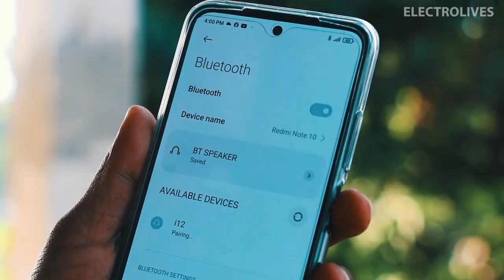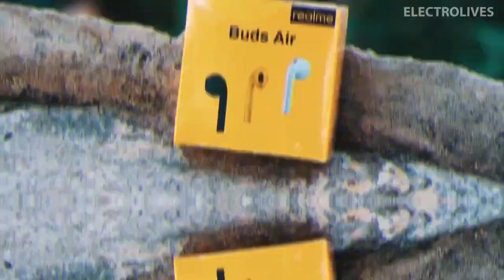Realme Buds Air কেনো সবথেকে ভালো || মার্কেট সেরা মাত্র ৫০০ টাকা